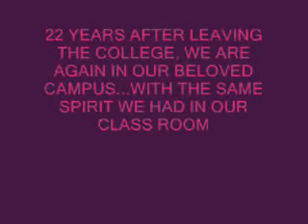TOGETHER AGAIN AFTER 22 YEARS!!! PART5, CMS COLLEGE B A ENG